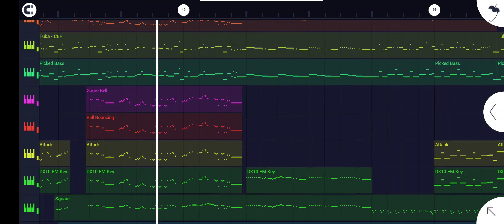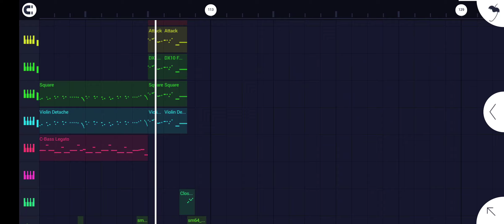Super Mario 64 - Bob-Omb Battlefield Remix (Charles Martinet Tribute)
Thank you for everything, Martinet! ❤️

Remix - DjDMaster

Dedicated to the best voice actor in history, Charles Martinet. He shaped generations of kids with his super voice. I remember playing the platformers when I was younger, Super Mario Bros Wii, Super Mario Galaxy, and Super Mario 64. They were my childhood. What better way to honor him than to remix the first game he stared on!

It was hard to make this in a few days and to try and make it good. I hope it sounds somewhat decent!